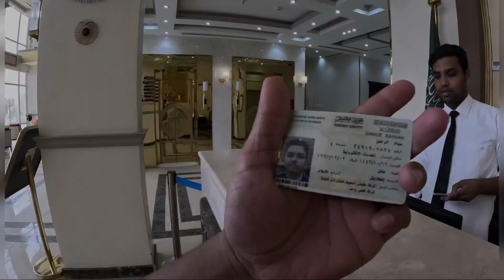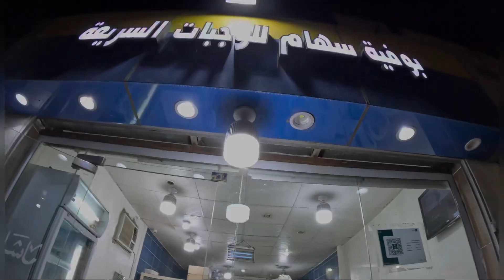One Day In Al Bisha@MrYeappVlog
One Day In Al Bisha ..From Dammam Jubail to Al Bisha Almost 1300Km ..In 14 Hours….
So City Experience and Road  Review In This Vlog video..
Hopefully Bangladeshi People Like This Vlog video..